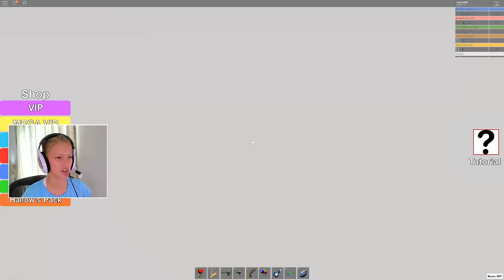The Worst BURGER RESTAURANT Ever!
This burger restaurant is pretty bad, I wouldn't want to eat here!